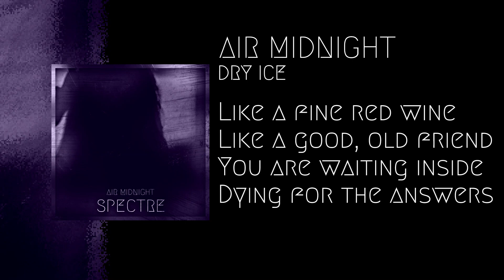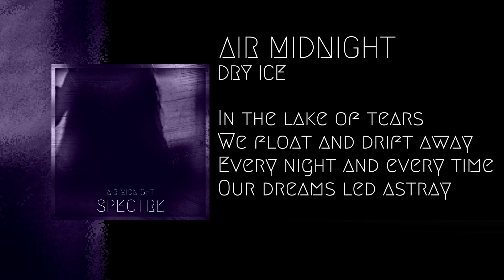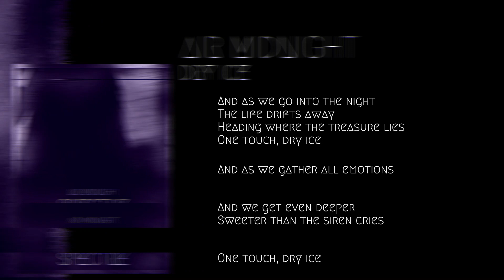Air Midnight - Dry Ice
For technical reasons both albums "Spectre" and "Emerald" got a little bit of remix and remaster. Nothing fancy, a little bit of work on the bass, vocal lines, drums, mixing and mastering has been done. Nothing fancy. If you've heard those before you might hear'em again as well.

Third vocal album from the electronic-rock act Air Midnight hits the Halloween vibes. Dark synthesizers, guitar riffs and ghoulish vocals create an aesthetically driven goth-rock experience.